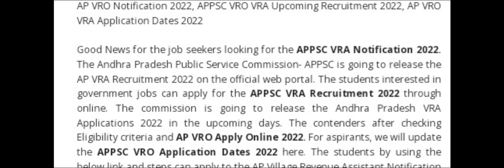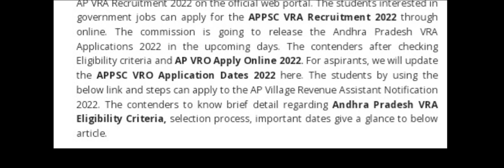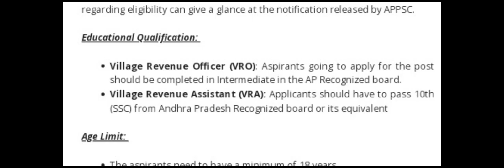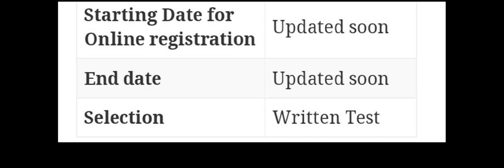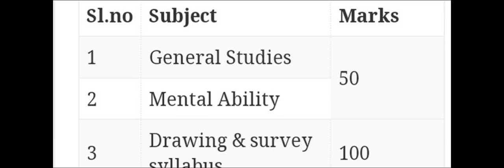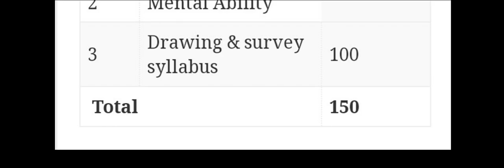AP VRO /VRA NOTIFICATION UPCOMING JOBS APPLICATION DATE 2022 | LATEST NEWS| AP VRO/ VRAనోటిఫికేషన్లు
AP VRO /VRA NOTIFICATION UPCOMING JOBS APPLICATION DATE 2022